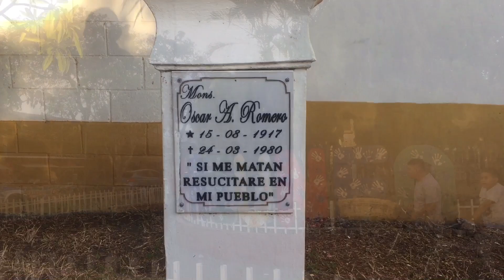EL TRIUNFO, USULUTÁN, EL SALVADOR.